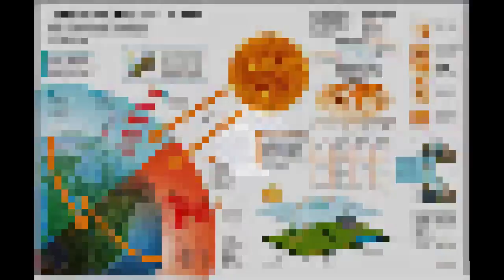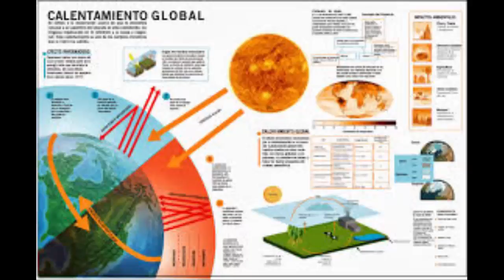El Calentamiento Global de El Jason 3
Enigmas, Misterios y curiosidades encontraras en nuestro Canal.
Noticias, Alertas y lo Último a nivel Mundial. El aumento del nivel del mar está alcanzando cotas inquietantes. Pero para comprender sus consecuencias, así como el proceso que lo engloba, necesitamos analizarlo todo con perspectiva: desde el cielo.

-~-~~-~~~-~~-~- Soy Mauricio Terra de Enigmas y Misterios Si le gustan los enigmas y Misterios de la Humanidad los invito a seguirme y visitar mi canal y si les gusta el contenido suscríbanse.- Compartan. Gracias.-

Súmate al grupo de difusión whatsapp para estar al día con las publicaciones enviando un mensaje con tu nombre al